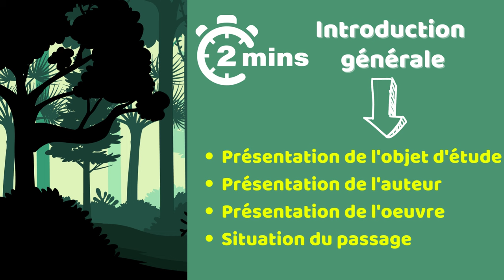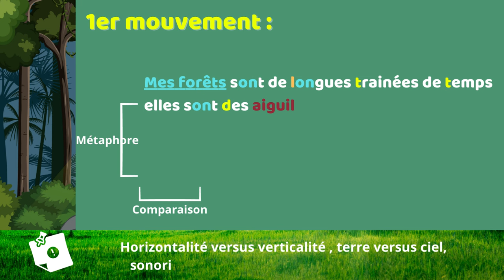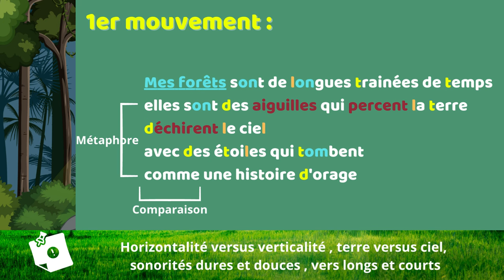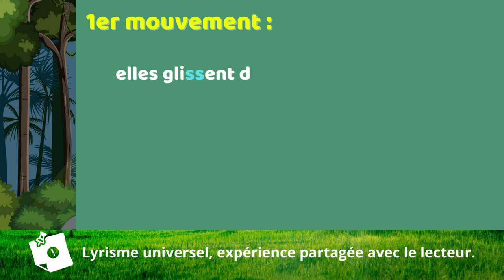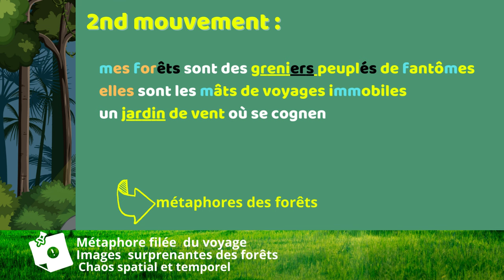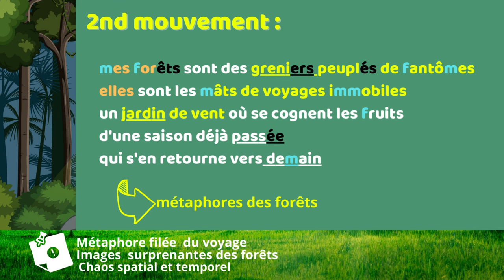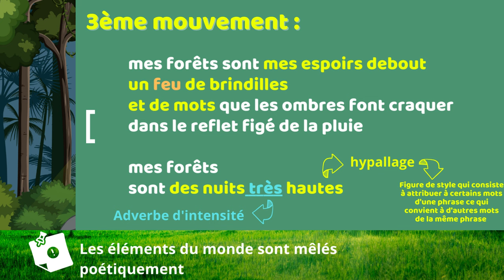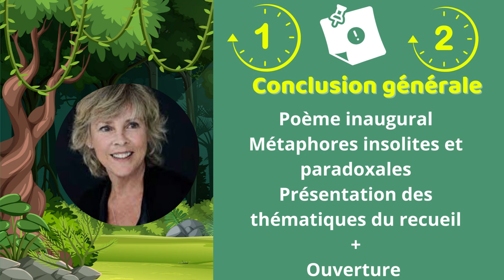Hélène DORION - Mes Forêts - Explication linéaire du poème Mes Forêts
Découvrez dans cette lecture linéaire, les composantes de l'écriture poétique d'Hélène Dorion.

Catégorie:  Education - Littérature